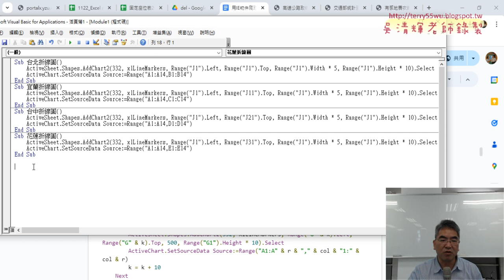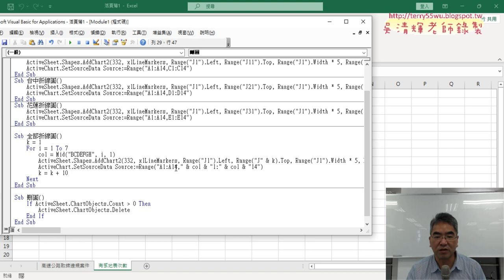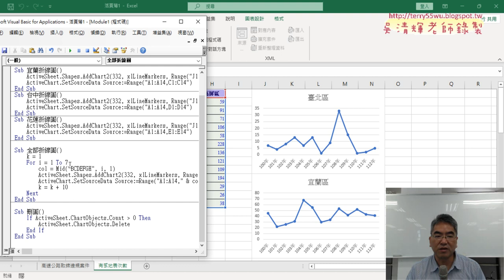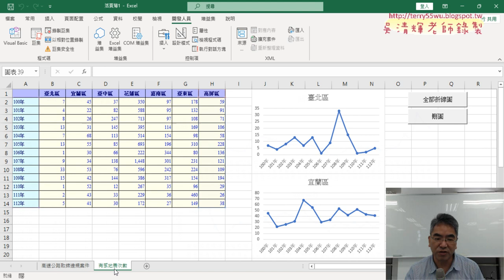04 錄製折線圖巨集與改為全部折線圖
上課內容：
01_重點複習與網路爬蟲擷取高速公路取締違規案件
02_複製資料與繪製圖表
03_有感地震資料與繪製圖表
04_錄製折線圖巨集與改為全部折線圖

課程理念：
1.以循序漸進的方式, 透過詳細的說明和實用的50個Excel VBA範例,
2.進而解說EXCEL與資料庫的結合，甚至將EXCEL當成資料庫來使用，

上課用書：
Excel VBA一點都不難：一鍵搞定所有報表
作者： Excel Home
出版社：博碩
出版日期：2013/06/26
定價：380元

吳老師  113/5/16